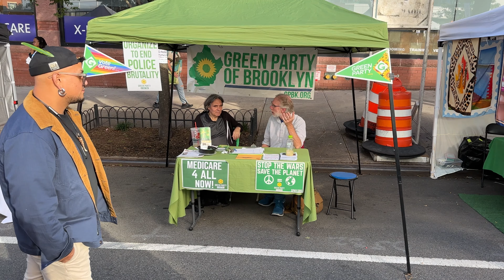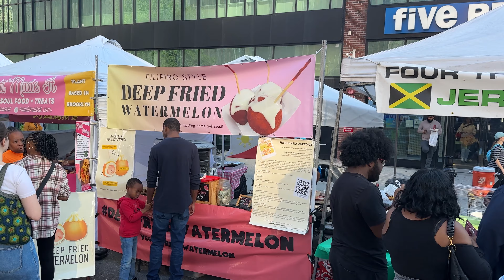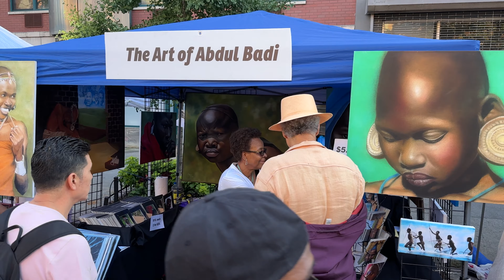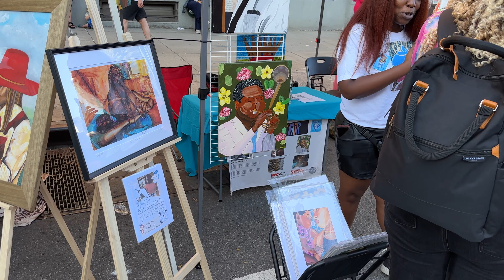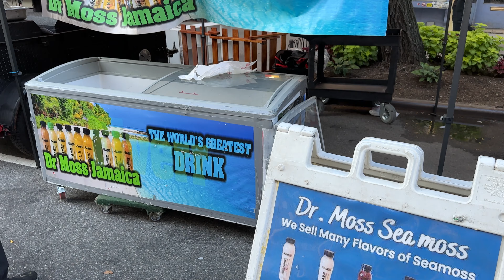Atlantic Antic Festival Brooklyn New York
The 48th annual Atlantic antic Festival Sunday, October 1, 2023, 12-6 pm. Brooklyn’s oldest and largest street festival spans 10 blocks through the heart of Brooklyn, passing through the neighborhoods of Boerum Hill, Cobble Hill, Brooklyn Heights, and Downtown Brooklyn.

00:00 48th annual Atlantic Antic
02:01 Damascus bread and pastry shop
02:37 Atlantic Antic
04:09 Atlantic Avenue crowd
05:17 Break dance contest at the Brooklyn House of Detention
06:51 Atlantic Antic
08:15 Drums
10:07 Ukraine fashions
11:43 kids rock for kids
13:59 Batala Mundo drums
15:10 kids rock for kids